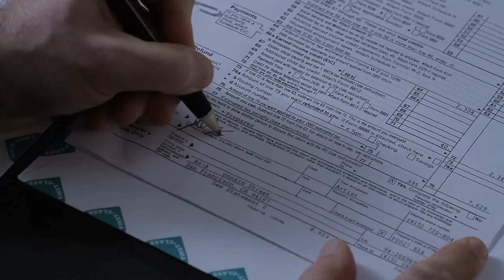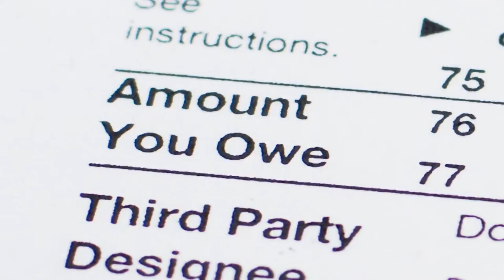LOVE & TAXES Trailer (2017) | Josh Kornbluth, Sarah Overman, Helen Shumaker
LOVE & TAXES Trailer (2017) | Comedy, Romance Movie

PLOT: A middle-aged monologist fancies himself a rebellious outsider until an attorney convinces him to pay taxes for the first time in seven years.

Initial release: 3 March 2017 (USA)
Director: Jacob Kornbluth
Screenplay: Josh Kornbluth
Music director: Marco D'Ambrosio